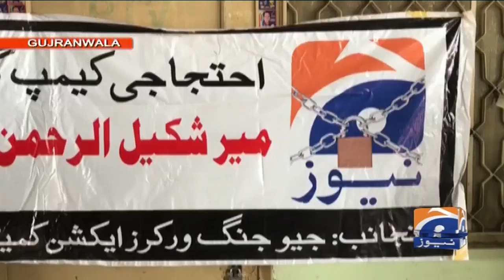Sahafi Baradri ke Mir Shakil-ur-Rahman ki Giraftari ke khilaf Muzahirey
Sahafi Baradri ke Mulk ke Mukhtalif Shehron mein Jang Geo Group ke Editor In-Chief Mir Shakil-ur-Rahman ki Giraftari ke khilaf Muzahirey